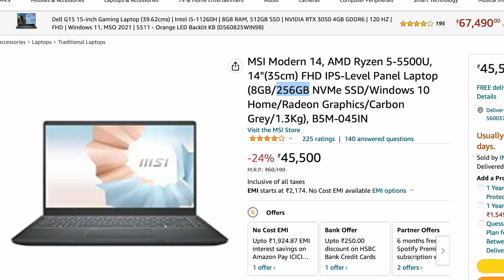Amazon Great Republic Day sale 2023 : Best Laptops To Buy | Laptops in Great Republic Day Sale 2023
Amazon Great Republic Day sale 2023 : Best Laptops To Buy  | Laptops in Great Republic Day Sale
Best Laptop under 30000 | Best Laptop under 40000 | Best Laptop under 50000 | Best Laptop under 60000 | Best Laptop under 70000 | Best Laptop under 80000 | Best Laptop under 100000

HP 15s

HP 14s

MSI Modern 14

ASUS VivoBook Ultra K14

RedmiBook Pro

ASUS VivoBook K15

HP 14s

HP 14s (16gb)

ASUS Vivobook 15 (2022

ASUS Vivobook 16X

HP 15s

HP 14s

HP 14s

HP Victus Gaming

HP Pavilion 14

ASUS Vivobook Pro 14  OLED

Xiaomi Notebook Pro 120

Lenovo IdeaPad Slim 5

Samsung Galaxy Book2

HP Victus Gaming

Acer Nitro 5 (i5 11th gen)

Acer Nitro 5 Gaming Laptop/ 12th Gen

Acer Nitro 5 12th (16gb)

MSI Katana GF66

ASUS Zenbook S 13

2020 Apple MacBook Air

Acer Nitro 5 Gaming Laptop/12th

best laptops for programmers
best laptops for coding and programming 2023
best laptops for video editing 2023
best laptops for graphic design